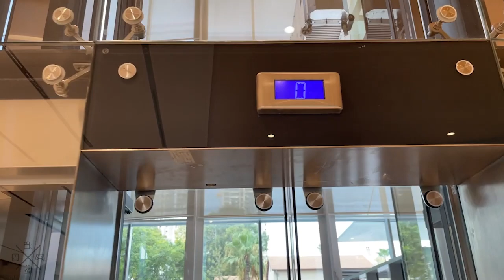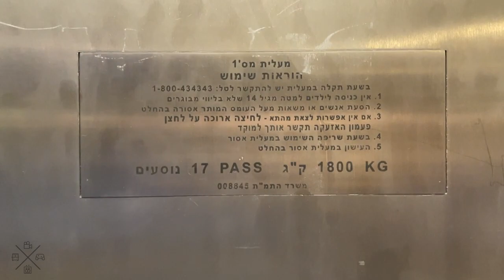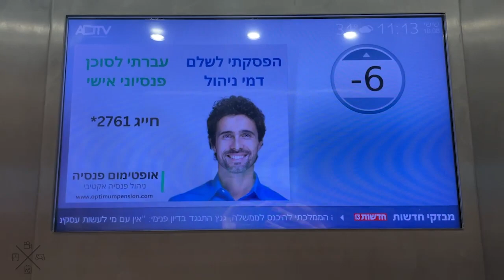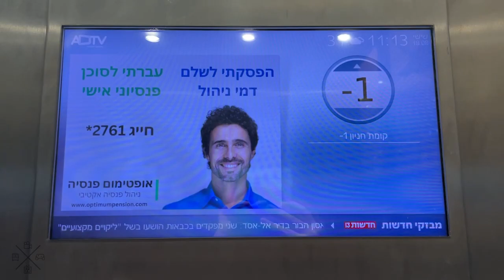2016 OTIS GEN2 MRL traction elevators @ Azrieli Sarona, Tel Aviv, Israel.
---North mall elevators---
Brand: OTIS
Type: MRL traction
Capacity: 1800kg / 17 Persons
Model: GEN2
Fixtures: Schaefer
Floor served: 10(-7, -6, -5, -4, -3, -2, -1, ^*0*^, 1, 2)